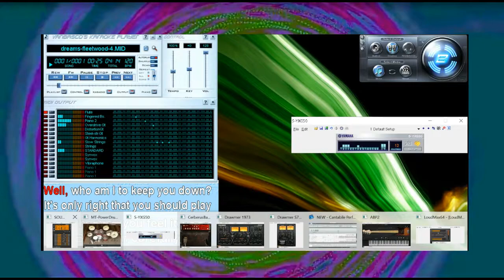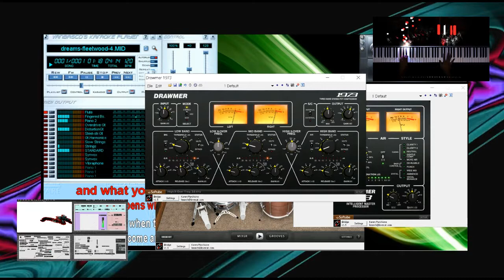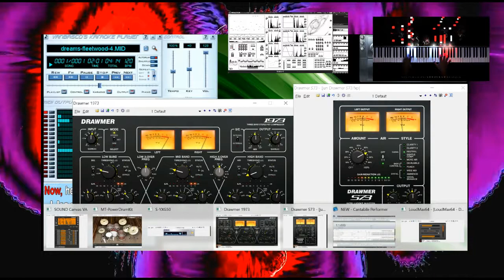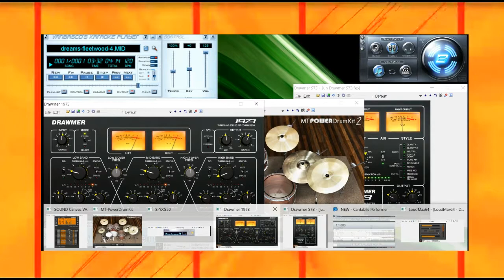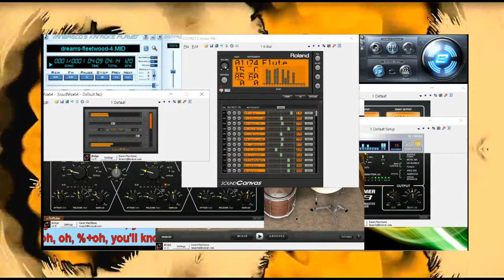Software Sound Etude by Lubomir Kavaldjiev (2023)